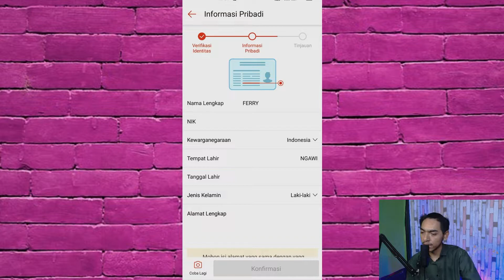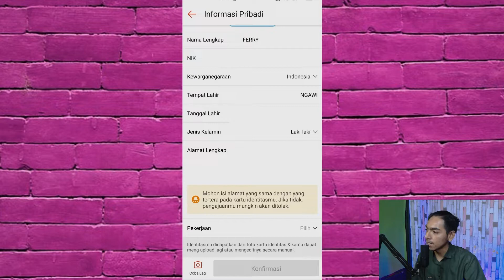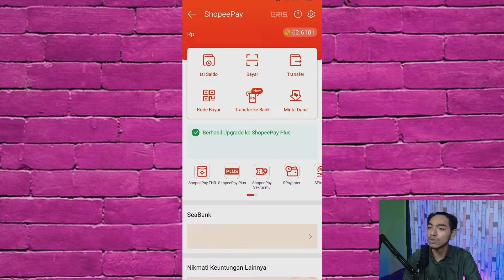Cara Verifikasi Akun ShopeePay PLUS Melalui Smartphone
Halo temen-temen selamat datang di channel Ferry Pradana pada kesempatan kali ini saya akan membahas cara memverifikasikan akun shopeepay kamu lewat hp dan cara ini sangat berguna kalau kamu ingin menggunakan fitur lengkap yang ada di shopeepay. nah kalau kamu sudah terverifikasi kamu bisa menggunakan fitur tersebut. jika itu yang kamu cari, kamu tepat sekali menonton video ini. okelah untuk panduan selengkapnya silahkan simak video ini terimakasih
Dapatkan Voucher Gratis Ongkir Di Shopee. Agar Lebih Mudah Silahkan Klik Link Ini Untuk Diarahkan Ke Aplikasi Shopee :
Device : realme X3 SuperZoom
Kamera : Sony A7 Mark II
Laptop : Asus ROG G513
Microfon : Fifine K669
Webcam : Logitech C922 Pro HD Stream
Editing : Adobe Premiere Pro 2022 & Pixellab